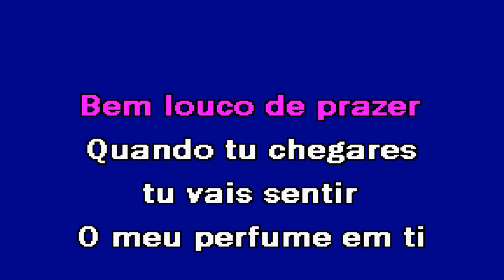SE CHAMARES POR MIM Maria Lisboa Karaoke